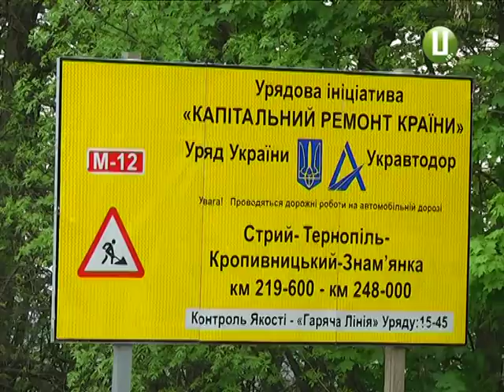689 мільйонів гривень виділили на ремонт Хмельницької частини траси М-12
На частині міжнародної траси М-12, що пролягає через Хмельниччину, тривають ремонтні роботи. Наразі робітники переробляють існуюче дорожнє покриття  та виконують земляні роботи для розширення траси. Кошти на ремонт магістралі, що проходить через Хмельницьку область, надійшли з державного бюджету. Це понад шістсот мільйонів гривень.